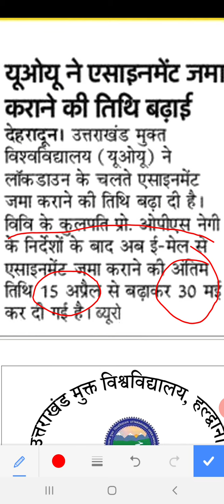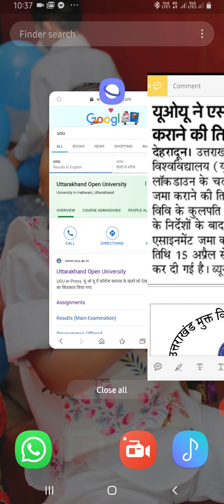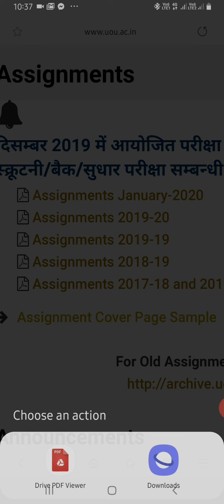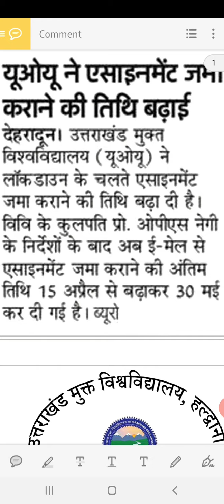ऐसे करे Uttarakhand open university के assignment जमा। और कैसे बनाना है,front page सारी जानकारी ☝